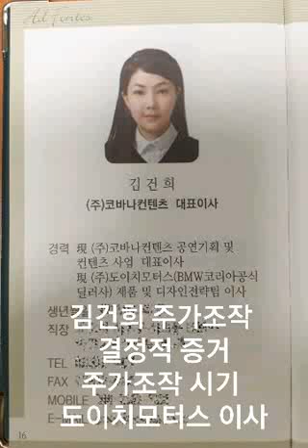김건희 주가조작...민주 “김건희, 주가조작 ‘결정적 증거’ 나왔다…주가조작 시기 ‘도이치모터스 이사’ 이력”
민주 “김건희, 주가조작 ‘결정적 증거’ 나왔다…주가조작 시기 ‘도이치모터스 이사’ 이력”